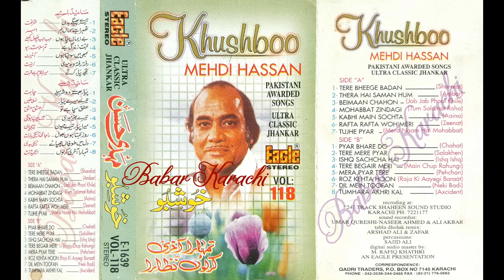Mahdi Hassan Vol 118 {Khushboo} Tumhara Akhri Kar Lu Nazra E-1639 Babar Karachi